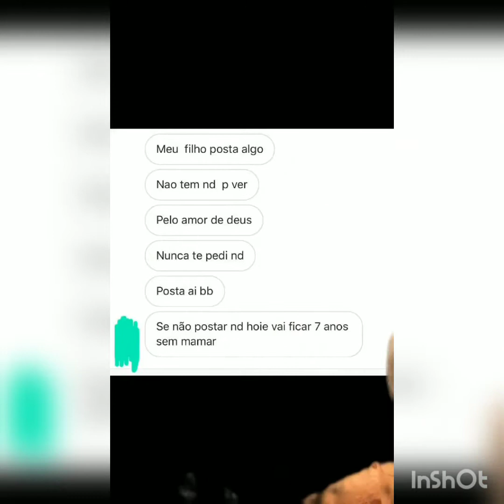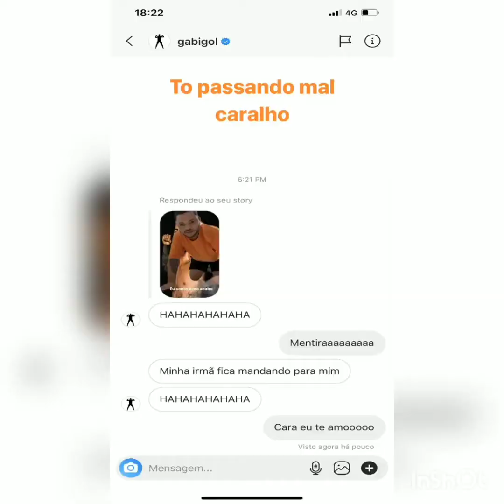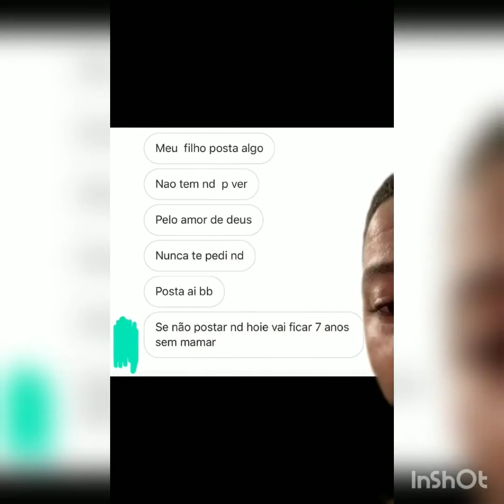Thomas Santana - 7 anos sem mamar